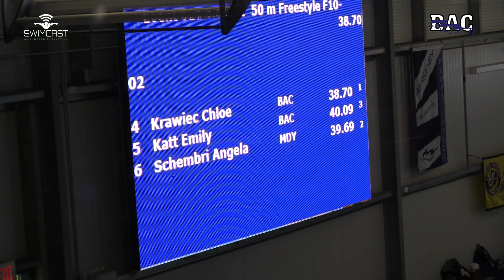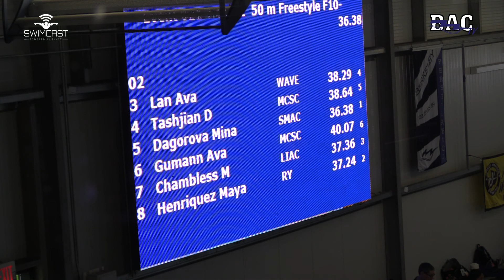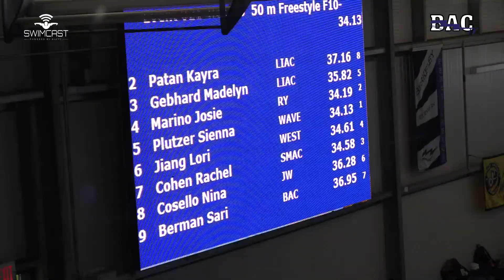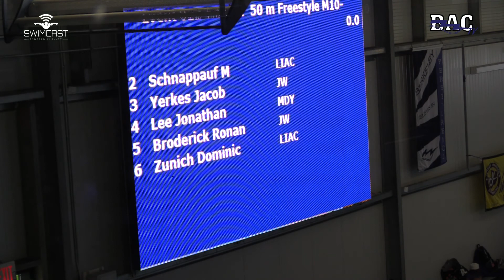Girls 10&U 50 Meter Free